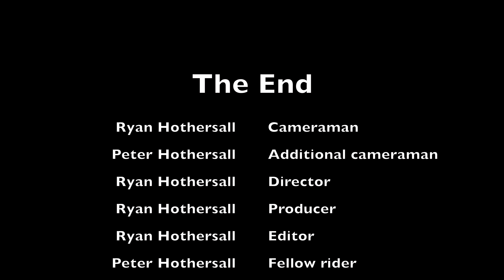Out On The Trike Largs North to Semaphore Park return 10 April 2022